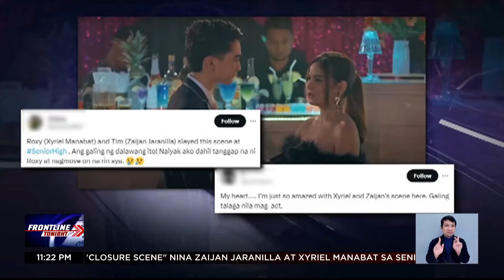Closure scene nina Tim at Roxy sa 'Senior High,' trending | Frontline Tonight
FrontlineTonight | Marami ang napabilib at napaiyak sa next level aktingan nina XyrielManabat at ZaijianJaranilla sa kanilang closure scene sa SeniorHigh. News5 | via MJ Marfori